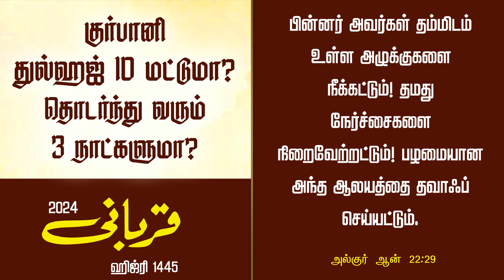குர்பானி கொடுக்கக்கூடிய நாட்கள் எத்தனை.? - ஆய்வு முடிவு